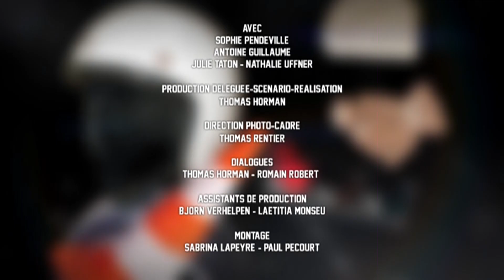La semaine 4 de Go for zero La story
Guest : Nathalie Uffner, Julie Taton